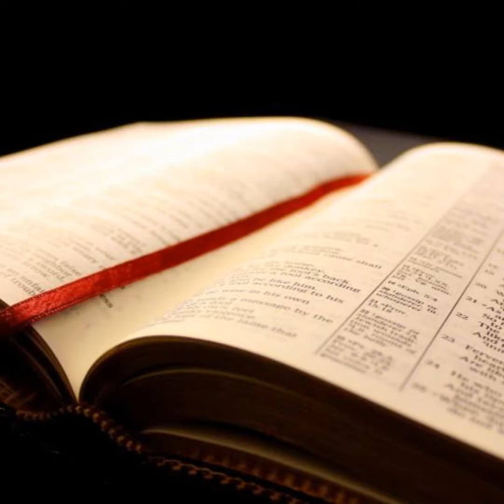I Peter 2